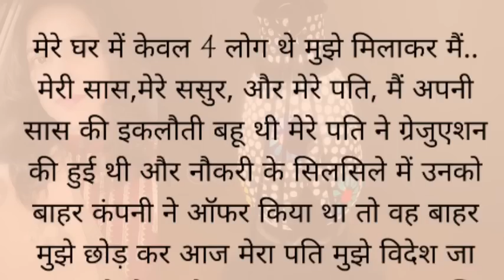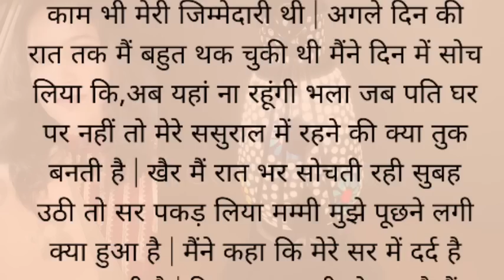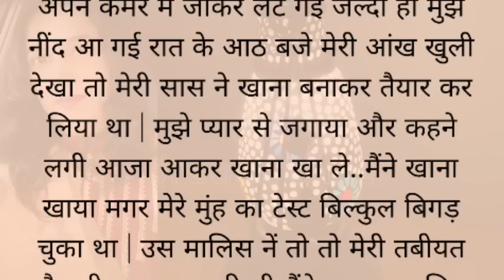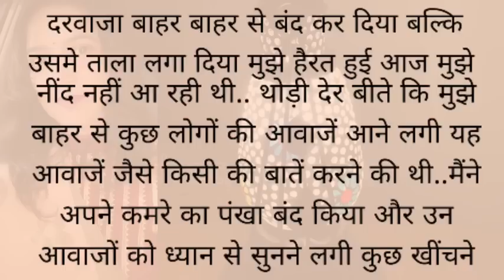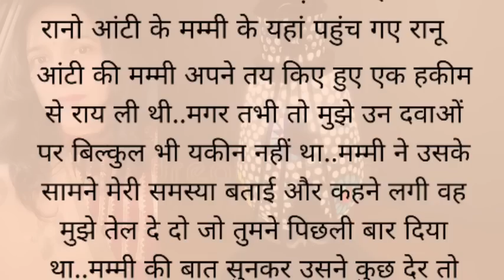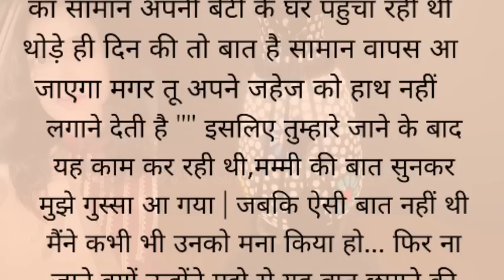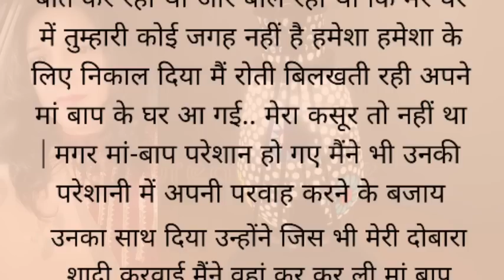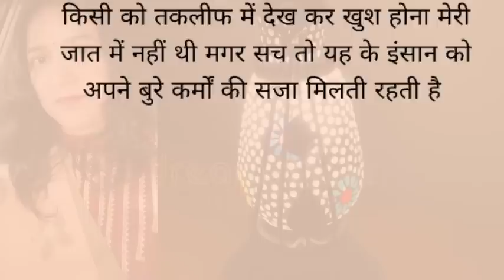||Suvichar|| An / emotional heart touching story motivational Sacchi Kahani Sadabahar Hindi